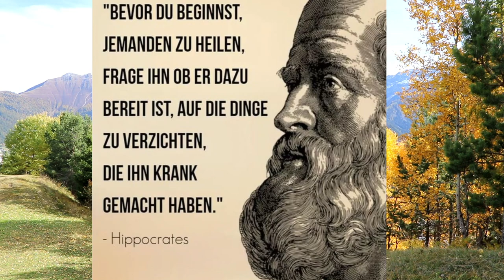Innere Kraft. 5 Tipps für mehr Power.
Hürden und Schwierigkeiten hat jeder im Leben – entscheidend ist, wie wir damit umgehen! Hier findest du fünf einfache Tipps, die dir helfen, in deine Kraft zu kommen. Viel Spaß mit dem Video!

👍 Power-Tipps (KOSTENFREI) für mehr Klarheit und Schwung. (Klick hier!)

👍 DANKE:
Und danke, dass du das Video anderen Menschen weiterleitest, denen es auch helfen kann.

👍 ÜBER JOHANNES STARK:
Er ist seit über 20 Jahren als Life- und Business-Coach tätig.